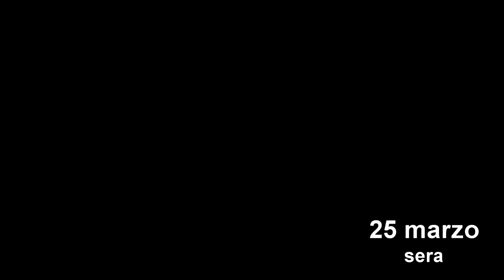Da "Rami si candidi" a "è come mio figlio". Il tira e molla di Salvini sulla cittadinanza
"No", "forse", "sì". Matteo Salvini ha annunciato di voler concedere la cittadinanza italiana a Rami, il ragazzo eroe che ha salvato i compagni nell'attentato di San Donato Milanese. Ma prima di convincersi, il ministro dell'Interno ha espresso più volte i suoi dubbi - di Lucio Perotta